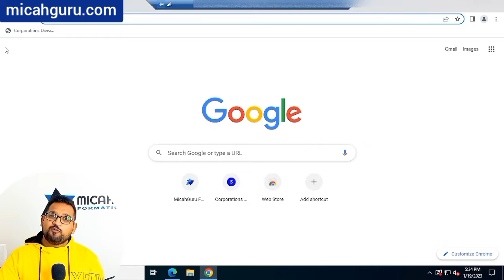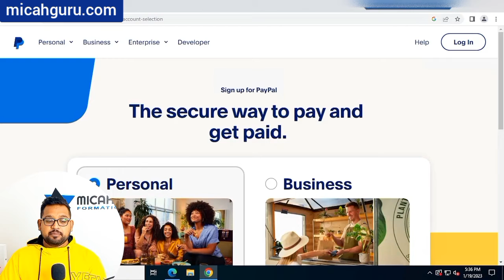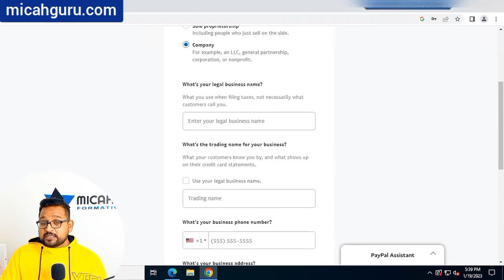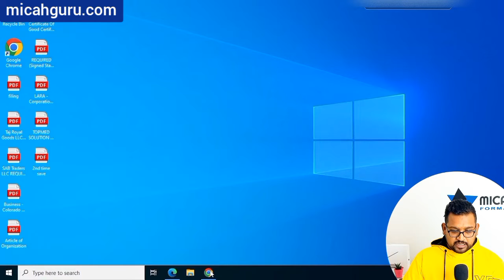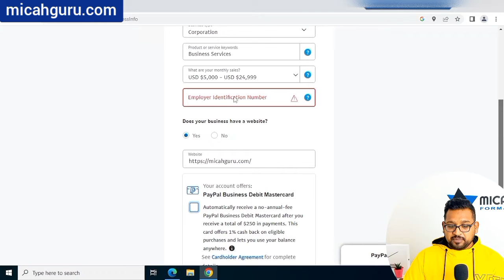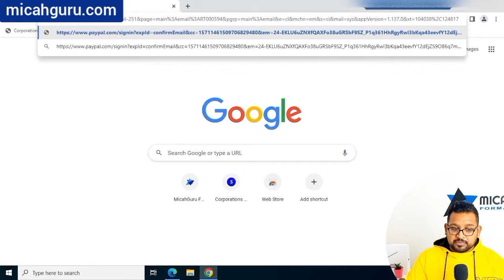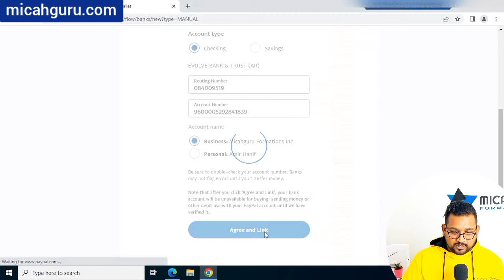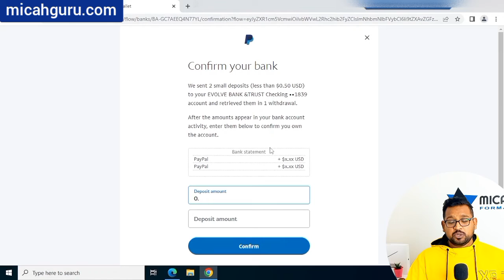How to Create USA PayPal Account In Pakistan | PayPal in 2023?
This is a question almost each and every Pakistani freelancer wants an answer to. So, Here it is. In this video I will Create PayPal account With US Company and Use my ITIN number.

How should you create PayPal Account From Pakistan as Non-US residents?

You must have the below documents:
1. US Company
2. ITIN Number
3. EIN Number

STEPS**

4 - Buy VPS Server from Vultr
IF YOU WANT TO GET $100 BALANCE FOR MONTH PLEASE CLICK THE LINK AND ENJOY.

but you must be add your own payment with Credit Card or PayPal.

Vultr Must be charge $35 from you then you will get $100

5 - Now Access your VPS server with Remote Desktop and write in Google PayPal
6 - Now you are ready to make your PayPal account with all your details.

✅  How To Buy VPS Server & Access With Remote Desktop Connection | FREE $100 For 30 Days | EASY SETUPS

✅  How To Create a Business Payoneer Account From Pakistan With LLC 2022 | 100% LEGAL | Get $25 Bonusi